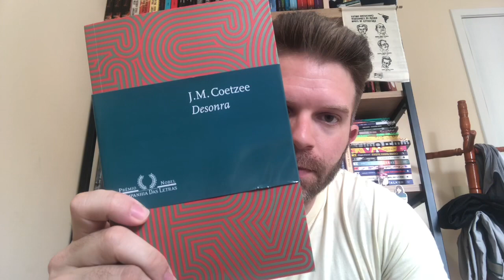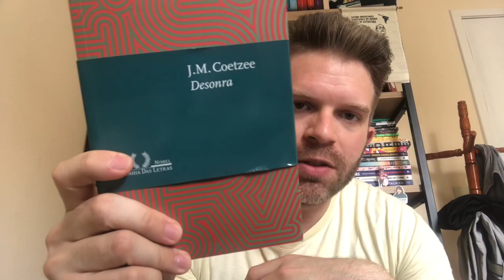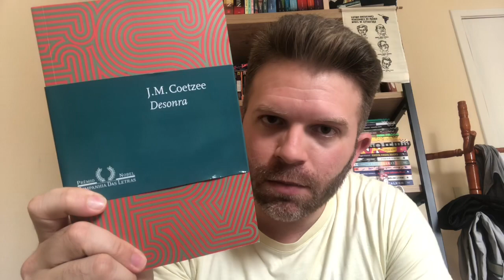#117 - Desonra - J.M. Coetzee